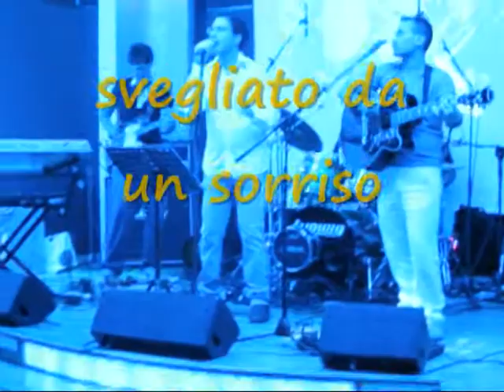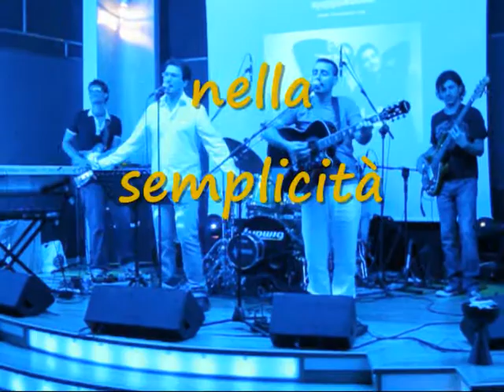Il sole di_notte_ Etnia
La mia canzone preferita degli Etnia ...
Una canzone particolare...*particolarmente*mia*